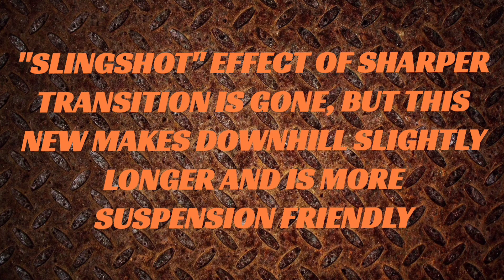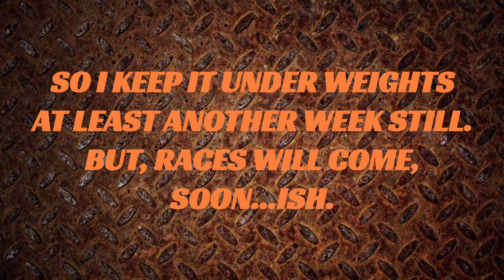New track details & small test